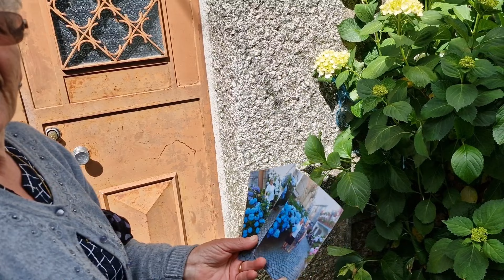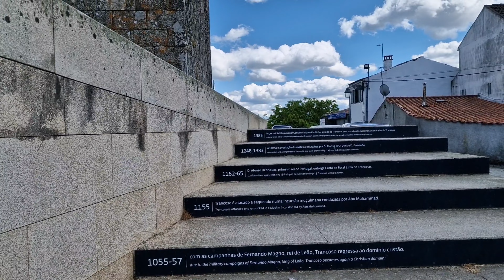Vlog 17 Spanje/Portugal Hebben we nu onder de brug geslapen?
Vandaag eerst geprobeerd om boodschappen te halen maar er was geen parkeerplaats te vinden voor de camper.  Via de brug over de Douro, waar wij vannacht onder geslapen hebben, steken we de rivier over. Over een mooie route langs de Douro vervolgen wij onze weg. Om de Douro vallei te
verlaten moeten wij omhoog. Het gaat niet over een hele brede weg. Tijdens de koffiestop was ik ook maar even de voorruit. Wij hebben onder bomen overnacht en daar is de voorruit niet schoner om geworden. Bij een Intermache kunnen wij de camper parkeren. Alles weer aangevuld. We komen de komende paar dagen wel weer door. Aan de rand van een grote parkeerplaats in Trancoso zetten wij de camper neer om te overnachten.We wandelen naar het centrum. Het historische centrum van de stad wordt omringd door muren. De straten volgen de bochtige contouren, die sinds de middeleeuwen bewaard zijn gebleven.